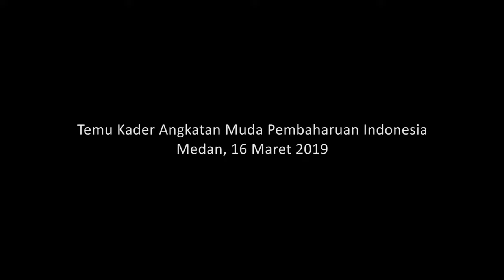Temu Kader Angkatan Muda Pembaharuan Indonesia, Medan, 16 Maret 2019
Presiden Apresiasi Kiprah AMPI Terus Kawal Persatuan Bangsa

Presiden Joko Widodo mengapresiasi peran Angkatan Muda Pembaharuan Indonesia (AMPI) yang terus turut serta menjaga persatuan bangsa. Sejak awal berdirinya, Presiden menilai AMPI juga turut menjaga Negara Kesatuan Republik Indonesia (NKRI), Pancasila, dan UUD 1945.

Hal tersebut disampaikan Presiden saat menghadiri acara Temu Kader Angkatan Muda Pembaharuan Indonesia (AMPI) Se-Indonesia. Acara ini dipusatkan di Lapangan Merdeka, Kota Medan, Sabtu, 16 Maret 2019.

"Saya sangat berbangga sekali bahwa sejak AMPI dilahirkan sampai sekarang terus mengawal persatuan Indonesia. AMPI juga terus mengawal Negara Kesatuan Republik Indonesia, Pancasila, dan UUD 1945," kata Presiden dalam sambutannya.

Kepala Negara pun mengajak semua pihak untuk menjaga dan merawat persatuan, persaudaraan, dan kerukunan bangsa Indonesia. Presiden tidak ingin gara-gara perbedaan pilihan politik dalam pemilihan kepala daerah maupun pemilihan presiden, bangsa Indonesia menjadi terpecah belah.

"AMPI sebagai agen pembaharuan harus selalu menyosialisasikan ini kepada masyarakat. Sampaikan kepada masyarakat jangan sampai karena pilihan bupati, walikota, gubernur, presiden kita menjadi terpecah-pecah, kita seperti tidak seperti saudara lagi. Karena pesta politik tersebut tiap lima tahun pasti ada," tegasnya.

Pada kesempatan itu, Presiden juga mengingatkan agar anak-anak muda paham dan bisa beradaptasi dengan perubahan dunia yang terjadi dengan sangat cepat. Kepala Negara ingin agar kaum muda juga paham mengenai revolusi industri jilid keempat.

"Harus mengerti artificial intelligence, bitcoin, crypto currency, virtual reality, internet of things, ngerti semuanya," ucapnya.

Menurutnya, jika anak muda tidak menguasai perubahan tersebut, negara Indonesia akan kalah berkompetisi dan bersaing dengan negara-negara lain di dunia. Presiden pun berharap agar kader AMPI bisa berkontribusi dalam persaingan global.

"Saya sangat berbangga sekali, sekali lagi bahwa AMPI yang hadir di sini memperlihatkan semangat anak-anak muda pembaharuan yang kita harapkan dengan militansi yang tinggi mampu nantinya berkontribusi dalam persaingan global, dalam kompetisi global," ujarnya.

Turut mendampingi Presiden dalam acara ini yaitu Kepala Staf Kepresidenan Moeldoko dan Gubernur Sumatera Utara Edy Rahmayadi. Selain itu tampak hadir juga Ketua Umum DPP AMPI Dito Ariotedjo dan tokoh senior AMPI Agung Laksono.